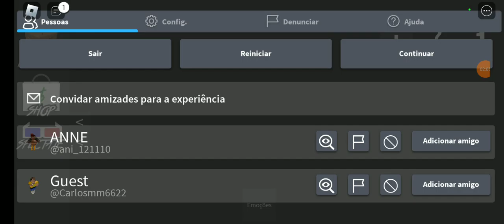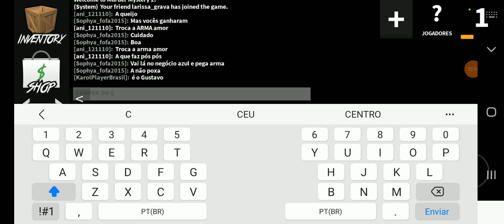Só pode usar rosa no mm2